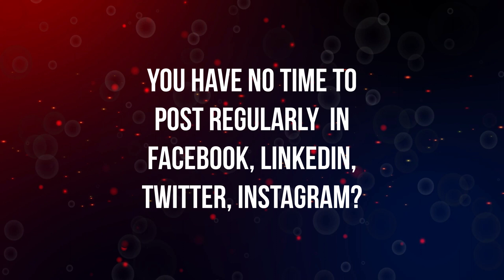Digital Marketing Service in Ratua, Malda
Since its inception in 2008, Live Web Promotion has been a pioneering force in the digital marketing landscape, providing exemplary digital marketing services in Ratua, Malda. Our commitment to excellence, innovation, and client satisfaction has established us as a trusted partner for businesses seeking to fortify their online presence and elevate their digital marketing strategies.

Comprehensive Digital Marketing Solutions:
Live Web Promotion prides itself on offering a comprehensive suite of digital marketing solutions, ensuring that our clients have access to a diverse range of services tailored to their specific needs. From search engine optimization (SEO) and social media marketing to pay-per-click advertising and content creation, our experienced team crafts personalized strategies designed to drive tangible results. Our approach is deeply rooted in understanding the unique goals and aspirations of each client, ensuring that our services align seamlessly with their business objectives.

Local Expertise for Targeted Impact:
Situated in Ratua, Malda, Live Web Promotion leverages local expertise to create a targeted impact. We comprehend the intricacies of the local market, consumer behaviors, and regional competition, allowing us to design strategies that resonate effectively with the local audience. Whether you are a small local business or a larger enterprise, our localized approach ensures that your brand not only stands out but thrives in the digital landscape.

Strategic SEO Excellence:
Search Engine Optimization (SEO) remains fundamental for achieving effective online visibility, and Live Web Promotion excels in providing strategic SEO solutions. Our team conducts thorough keyword research, employs cutting-edge on-page and off-page optimization techniques, and stays abreast of the latest SEO trends to enhance your website's search engine rankings. The result is increased organic traffic, improved online visibility, and sustained growth in search engine performance.

Engaging Social Media Strategies:
In an era where social media plays a pivotal role in brand communication, Live Web Promotion specializes in creating engaging social media strategies. From content creation to community management and paid social advertising, we ensure that your brand maintains a dynamic and impactful presence across various social media platforms. Our goal is to foster meaningful connections, drive brand loyalty, and maximize your social media potential.

Data-Driven Decision-Making:
In the fast-paced digital landscape, data is a key driver for making informed decisions. Live Web Promotion adopts a data-driven approach, utilizing advanced analytics and performance metrics to measure the effectiveness of our campaigns. This iterative process enables us to refine strategies, optimize campaigns, and deliver maximum return on investment (ROI) for our clients.

Client-Centric Philosophy:
At Live Web Promotion, our clients are at the core of our business philosophy. We prioritize open communication, collaboration, and transparency to build enduring partnerships. Our dedicated team works closely with clients to understand their unique challenges and objectives, tailoring our services to meet specific needs. Whether the goal is to increase brand awareness, generate leads, or boost online sales, Live Web Promotion is committed to delivering results that exceed expectations.

In summary, Live Web Promotion stands as a beacon of digital marketing excellence in Ratua, Malda. With a legacy spanning over a decade, our commitment to innovation, local expertise, and client satisfaction sets us apart in the competitive digital landscape. As we continue to evolve with industry trends, Live Web Promotion remains dedicated to empowering businesses in Ratua, Malda, and guiding them toward digital success.